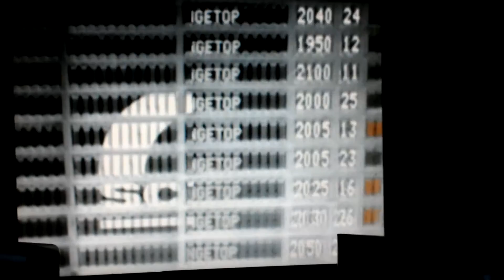Sctv Ngetop Versi Airport 1997 2005